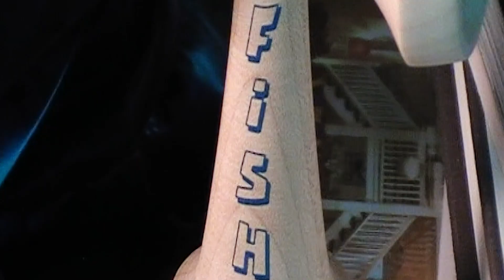KROM DJ PRO MODELS - Krom PRO TEAM Video 🔸🔳🔺🔷▫️🔶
KROM DJ PRO MODEL VIDEO OUT NOW!!! ✨

Pro boys @bonzatron @fish.ky @dwesty_ @rolfsandvigganer & @zoomadanke_iji TEAR IT UP on their new mods! ✨ Available NOW on KROMKENDAMA.com!

The visuals are HEAVY. Which new KROM DJ Pro mod is calling your name?

⭕ BE A PART OF THE KROM ONLINE PARTY! ⭕